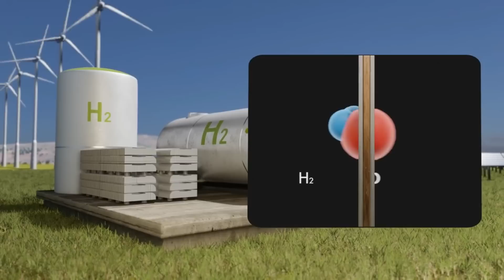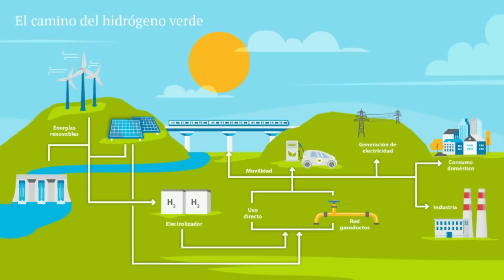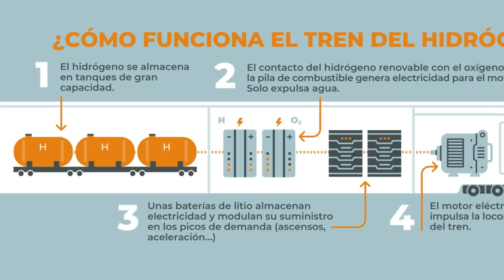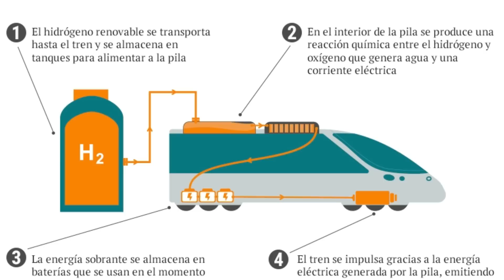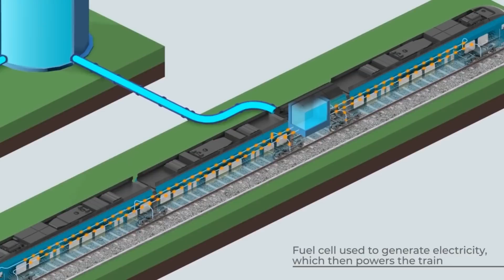♻️ El FUTURO Transporte 100% SOSTENIBLE ♻️ El Tren de Hidrógeno CAF / Talgo Récord Autonomía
Es una de las apuestas por un transporte de futuro totalmente sostenible, y por el que la Union Europea apuesta fuerte. El tren de Hidrogeno y en este vídeo te cuento en qué consiste y los proyectos actuales en marcha incluidos de empresas españolas, como Talgo y Caf.
El tren verde cada dia está mas cerca.